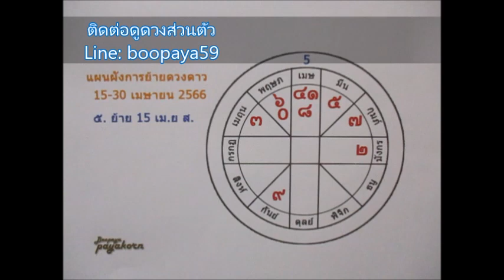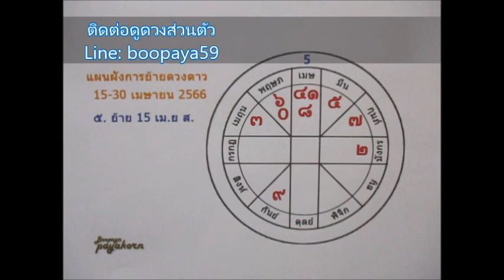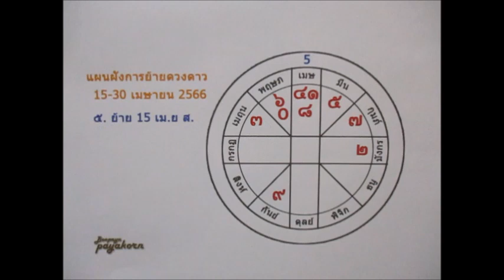ดวงราศีกุมภ์♒16-30 เมษายน. 2566 โอกาสที่ดีเรื่องทรัพย์สิน Line:boopaya59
ดวงราศีกุมภ์♒16-30 เมษายน. 2566 ผู้ที่เกิด 14 กพ-13 มีค.